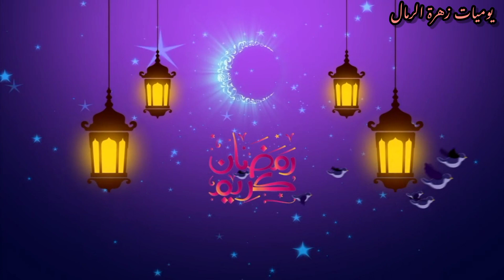الدراسة من الفطور الى السحور ( ليلة بيضاء) 🩺💪🥀/ مازال الوقت مبكراعلى الاستسلام ✌️/ تحضيراتي للعيد 🎉🥨